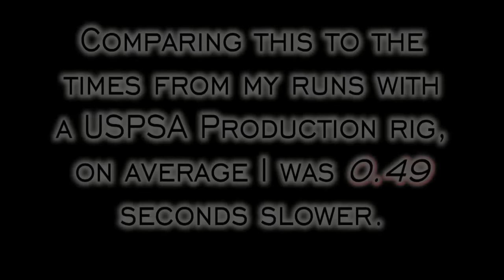Shooting a Steel Challenge stage with my carry gun...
Fairly frequently, I hear from various people that competition shooting will be detrimental to my defensive shooting skills.  That has never made much sense to me, as the competition shooting I do tests many of the same shooting skills I may need for self-defense purposes.

At the 2015 NFOA Annual Meeting, I ran a Steel Challenge stage to give people some idea what competition shooting is like.  After everyone was finished, I had someone RO me while I shot it with my carry gun from concealment.

On average, my CCW time (per string) was 0.49 seconds slower than my time while shooting my competition gun from a USPSA Production rig.

Carry gun.  From concealment.  Only half a second worse.  (And most of that was because my second run demonstrated a serious lack of aiming. Two of my CCW times effectively matched two of the competition times.)

So no, I don't think that competition shooting makes me worse at the shooting skills I may need for self-defense purposes.  After all, drawing and shooting quickly and accurately are pretty important, yes?